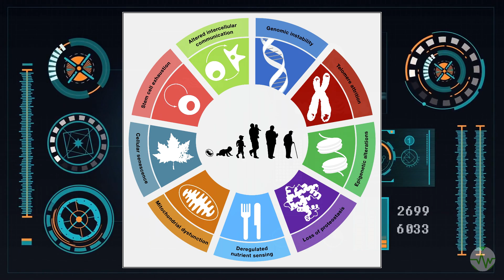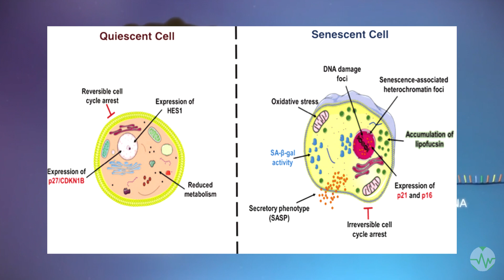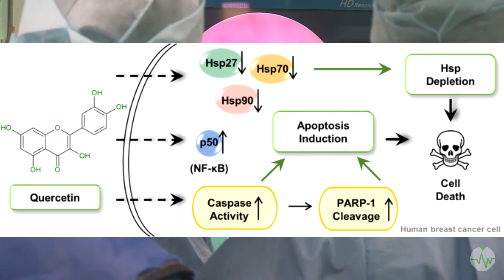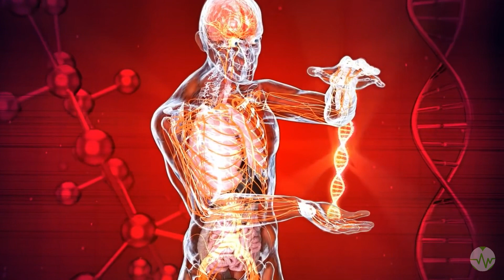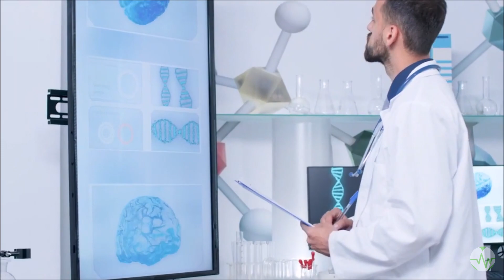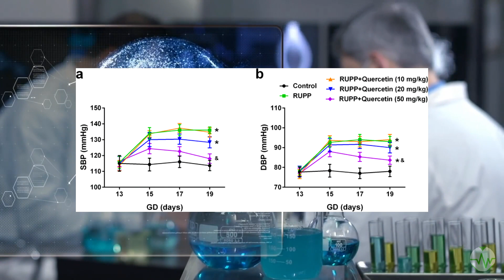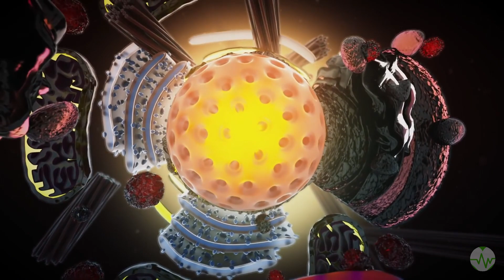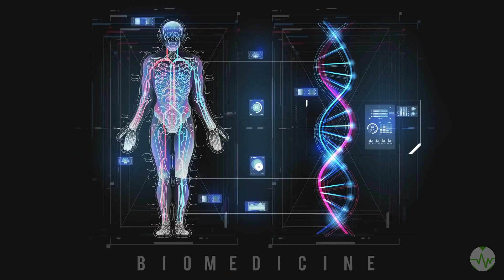QUERCETIN: Best Cancer Prevention & Age Reversal - Longevity Supplement Review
Quercetin is one of the most proven and most used dietary supplements with a wide range of benefits in terms of treating cancer, reversing many hallmarks of aging and more. In this video I'm discussing the health benefits, how to dose and take it, and more.
Quercetin is a plant pigment flavonoid. It's found in many plants and foods, such as red wine, onions, green tea, apples, and berries. Quercetin has antioxidant, anti-inflammatory and senolytic effects that might help reduce swelling, destroy cancer cells, control blood sugar, and help prevent heart disease.
Every day is a day closer to the Longevity Escape Velocity. And as that is happening, we at Longevity News cover the absolute cutting edge best Biotechnology on our path to curing the aging process.
TIMESTAMPS:
00:00 An actually proven Supplement
01:26 Quercetins Anti-Aging Benefits
03:14 Quercetins Cancer Prevention Benefits
05:22 Other Quercetin Benefits
09:39 How to properly take Quercetin
10:58 Is Quercetin safe to take?
11:50 Last Words